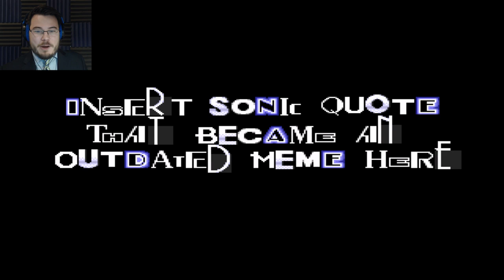Sunky.MPEG (a Sonic.EXE parody)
The ultimate Sonic.EXE parody. Sunky.MPEG!!

CLICK HERE to play this yourself!